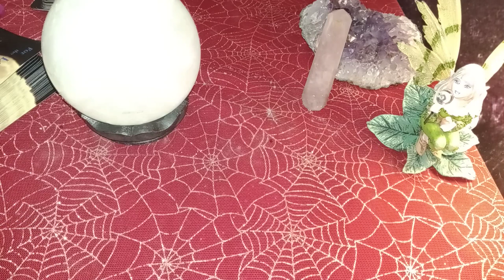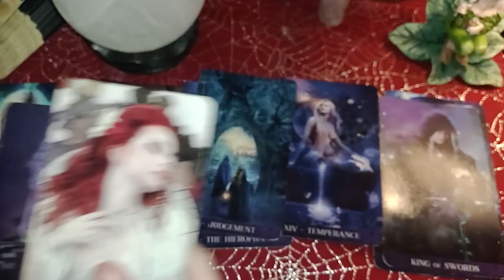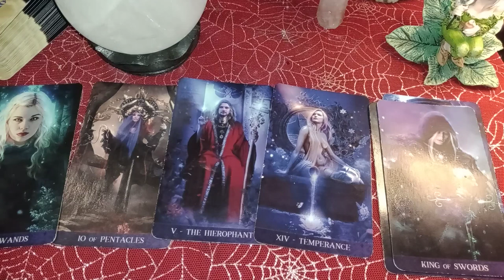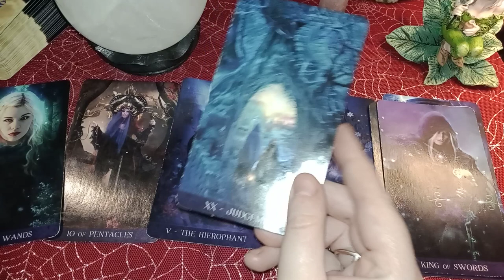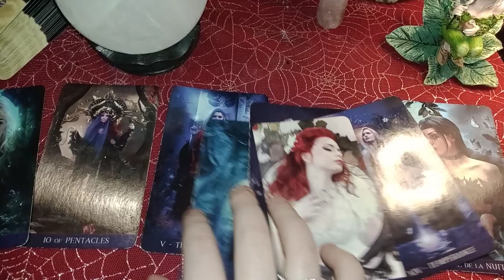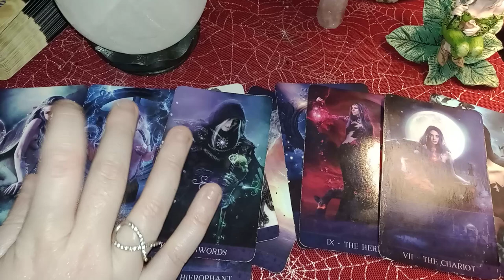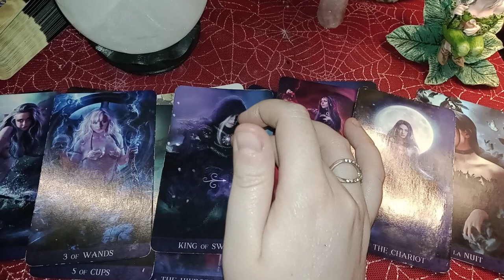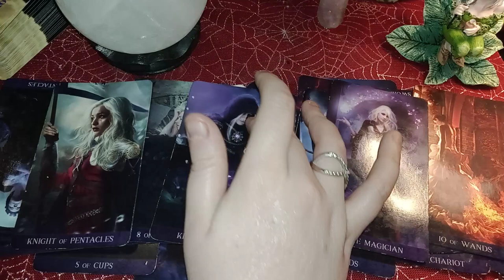YOU NEED TO MAKE A JUDGEMENT CALL REGARDING THE HIEROPHANT! POTENTIAL BUSINESS/FINANCIAL OFFER HERE!